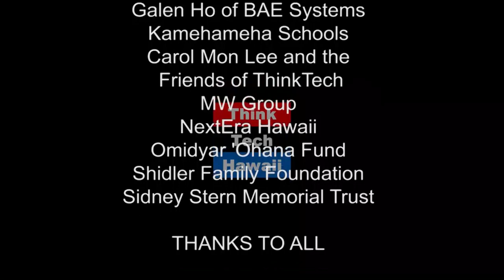Empowerment with MCBL - Mink Center for Business and Leadership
What is the Patsy Mink Center? Terri Funakoshi and Colleen McAluney of the